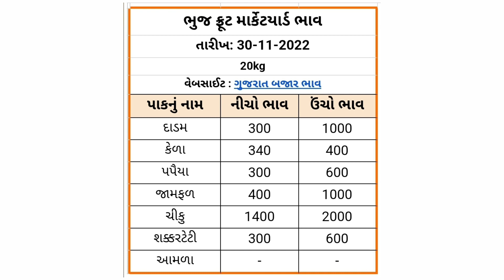Commodity price 30.11.2022 | Kutch bhuj AMPC marketing yard price | aaj na bajar bhav | Gujarat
Commodity price 2021 Gujarat APMC Market yard Rate | aaj na bajar bhav | APMC Market Rate | Today Gujarat Bajar Bhav

Hello Khedut Mitro, aa video ma apne Gujarat marketing yard na bajar bhav vishe ane badhi Janasi ane shakbhaji na bazar bhav janva malse ane jo Gujarat APMC Market yard Rate ni vaat kri to APMC jamnagar market yard bajar bhav,
APMC jamkhambhaliya market yard bajar bhav, APMC talala gir market yard bajar bhav,

janva malse jethi mane aasha chhe ke gujarat APMC market yard bajar bhav no aa video tamne gamshe.

bajarbhav​ Gujarat today commodity prices,